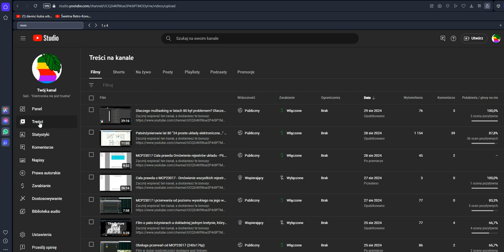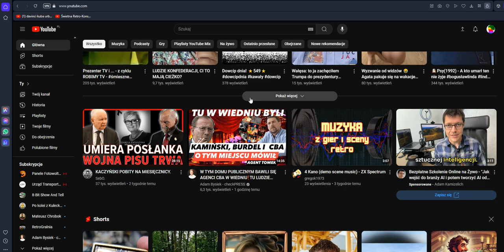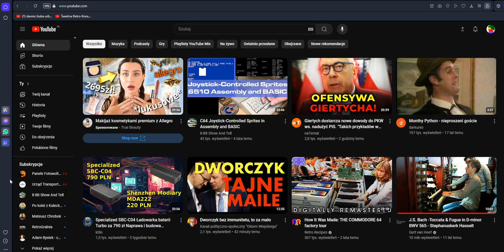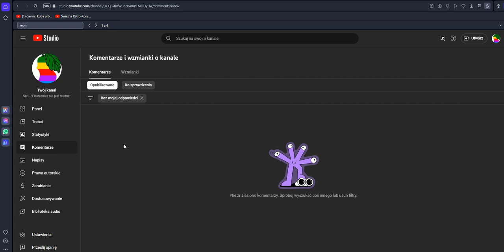dlaczego czasem nie odpowiadam na komentarze?